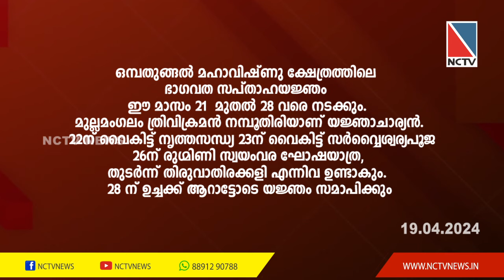NCTV NEWS 19 APRIL 2024